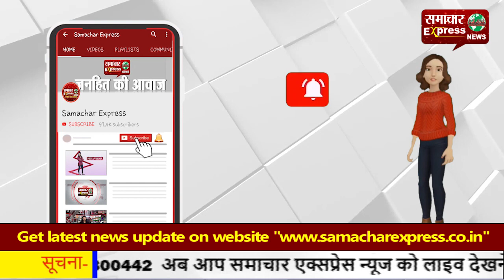महात्मा गांधी जयंती पर स्वास्थय कर्मियों ने ली कुष्ठ मुक्त भारत बनाने की शपथ